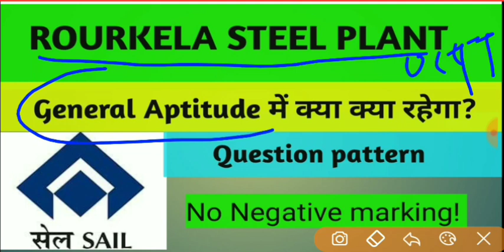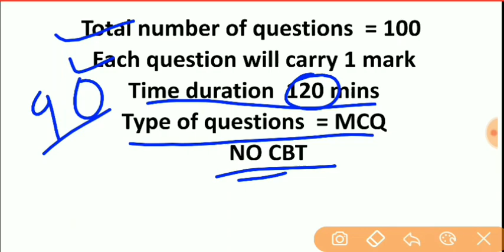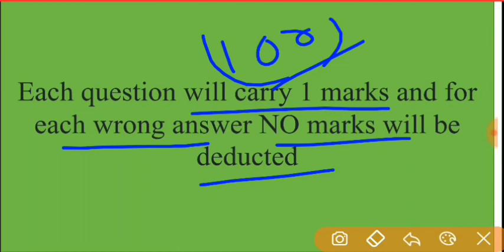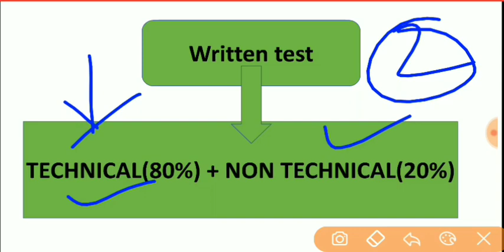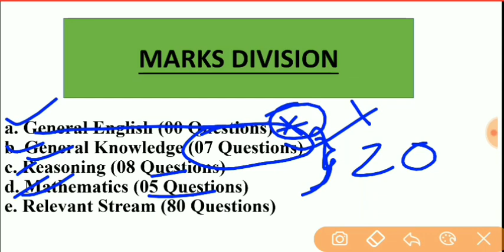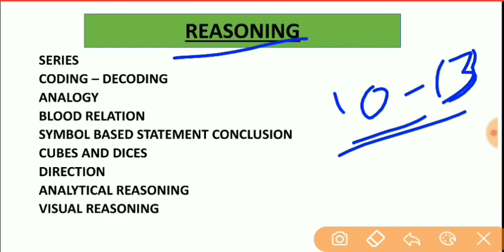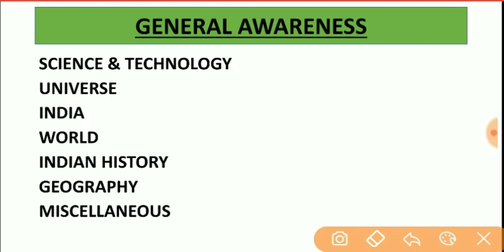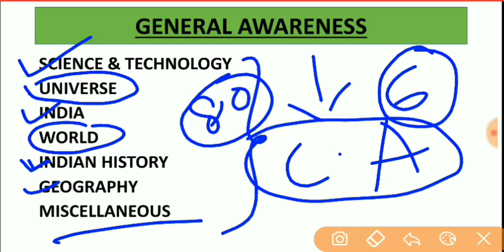SAIL RSP FULL SYLLABUS DISCUSSION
Ager Aap 17 tarik ko sail RSP. xm k liye preparation le rehe ho to ye video jarur dekhe

SAIL HOW TO DOWNLOAD ADMIT CARD RSP